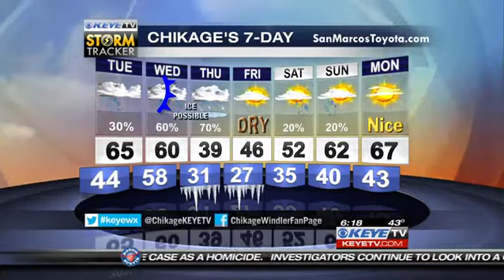St. Austin School K-2 on KEYE at 6 PM March 2, 2015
I celebrated "Read Across America" Day with the kinder, first and second graders at St. Austin Catholic School on Monday.  I read the kids my favorite weather book for kids: "Oh Say Can You Say What's the Weather Today?" and followed it up with some weather facts and fun.  The kids got to see what it's like to work as a meteorologist at KEYE.